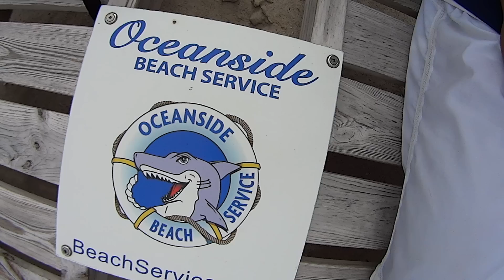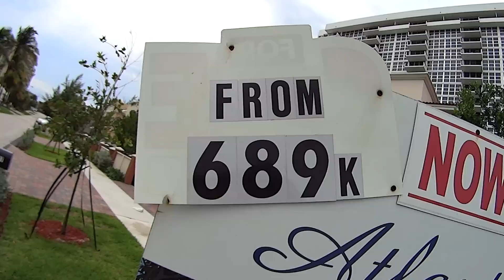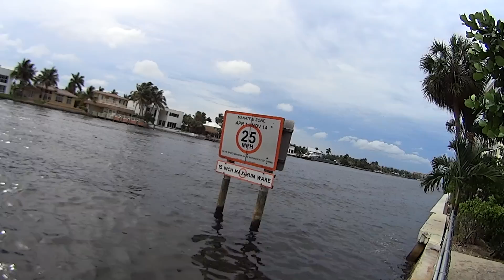O LADO DA PRAIA DA CIDADE BRASILEIRA POMPANO BEACH FLORIDA ESTADOS UNIDOS